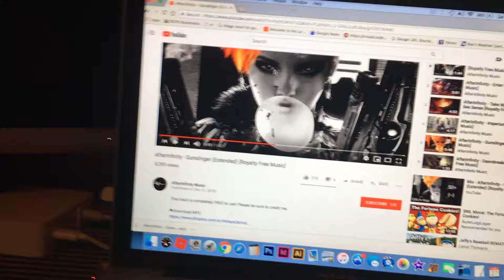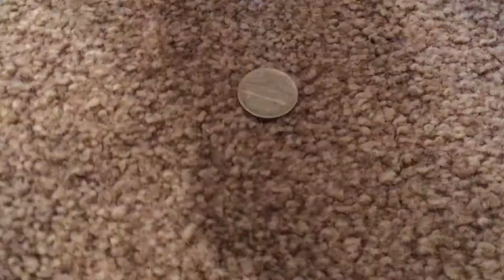MMG Film: The Murder! (Ft. Kermit the Frog)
Welcome back, and in today's video, Martian has been murdered! 12 Suspects join Detective Kermit the Frog in a map where they collect coins and figure out who the murderer is. But in the end, you never know who could backstab you. Literally. Will they stop the murderer, or will their lives be perished? Find out all the answers in this video.

(Ft. Kermit the Frog)